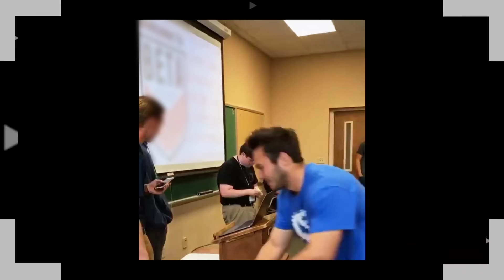Ridiculousnessly Impressive Moments 🏆 SUPER COMPILATION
These people not only pulled off ridiculously impressive moments, but also caught them on camera — here are a ton of them back to back to back.